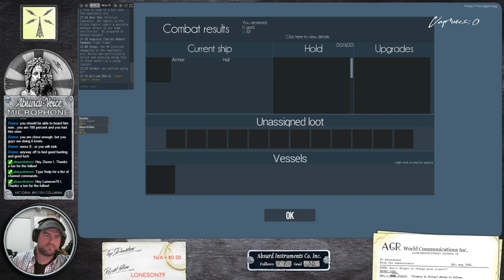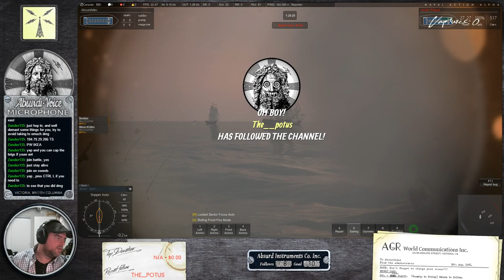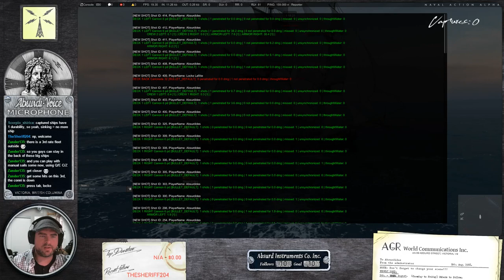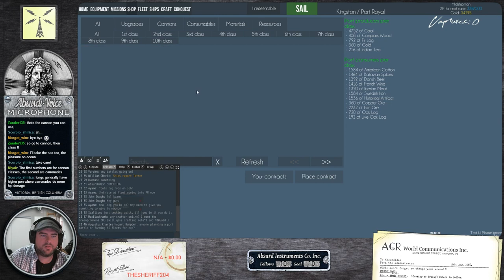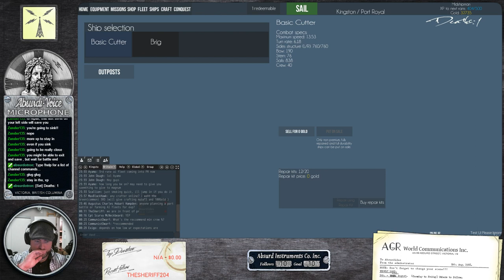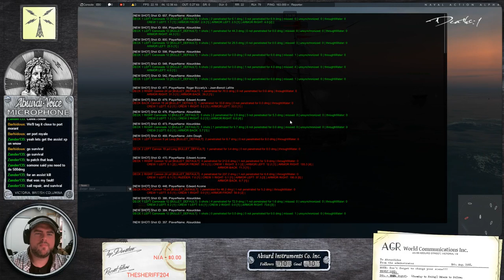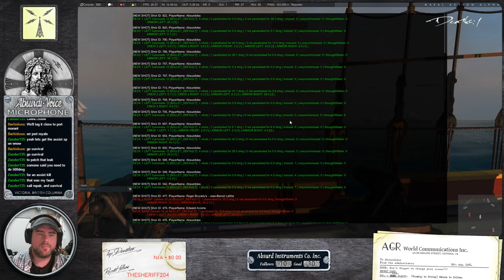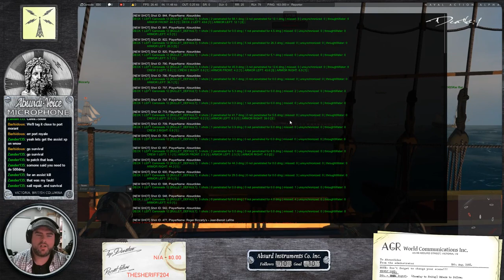Naval Action with Lord Dundas!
A most excellent Day 2 of playing Naval Action! Great action with my friend Dundas and new friends from the Royal Navy clan. Check out the action... the, uh, Naval Action.